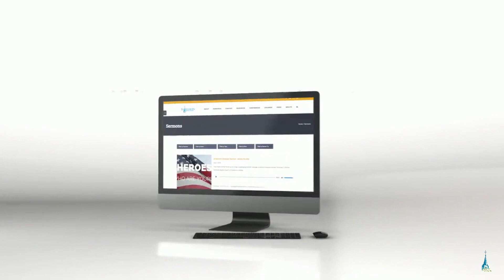Lord, Do This Again!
To listen to the audio or read the notes for this sermon,